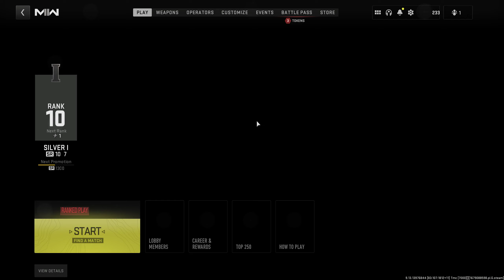Call of Duty Modern Warfare Insane ranked match